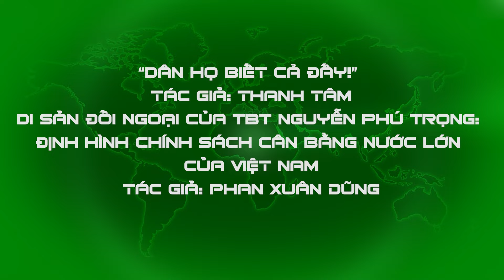UBF: Tình cảm nhân dân dành cho TBT Nguyễn Phú Trọng là lời nhắc nhở áp lực với thế hệ kế cận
📯 NỘI DUNG LIÊN QUAN:
Nhìn cách Trung Quốc tiễn biệt TBT Nguyễn Phú Trọng ngẫm về 2 chữ "bạn" & "bè"
So sánh cách chia buồn của Nga & Mỹ trong quốc tang TBT Nguyễn Phú Trọng, tìm "kẻ hằn học"
Nghĩ về TBT Nguyễn Phú Trọng & di sản từ góc độ người dân Việt Nam bình thường
TBT Nguyễn Phú Trọng đã phê phán Đảng Cộng sản & Nhà nước Liên Xô như thế nào?
Nhìn lại di sản của TBT Nguyễn Phú Trọng - người học trò xuất sắc của lãnh tụ Hồ Chí Minh
Việt Nam có chủ tịch nước mới, nghĩ về vai trò "hạt nhân" của TBT Nguyễn Phú Trọng
Có thể bạn không biết: TBT Nguyễn Phú Trọng đã tặng tổng thống Mỹ 16 chữ vàng
Tổng bí thư kêu gọi Quân đội Việt Nam nghiên cứu tác chiến công nghệ cao